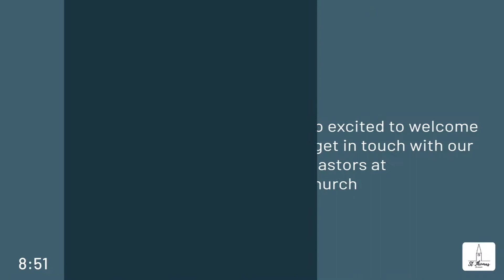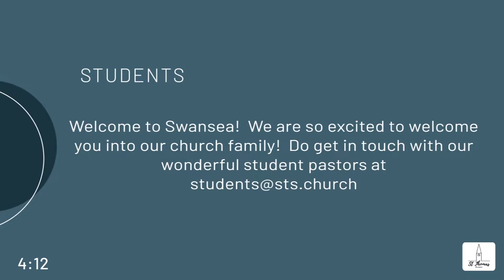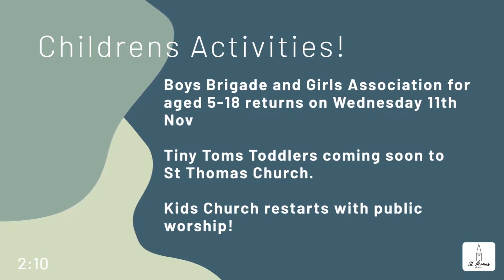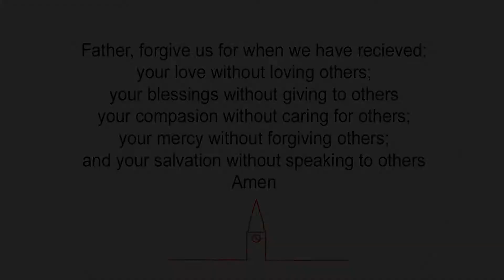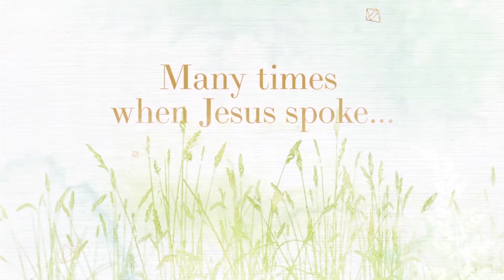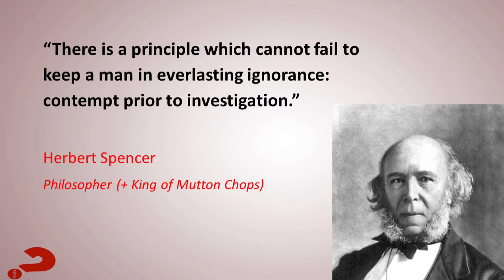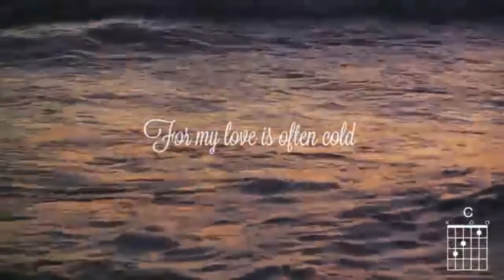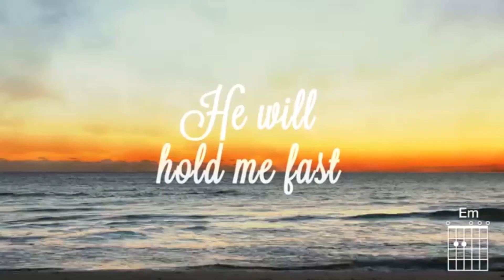Sunday Worship 22nd Nov l Responding to Relentless Good News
Our final part in our series as Mark looks at how we can respond to the Good News we have heard about Jesus.